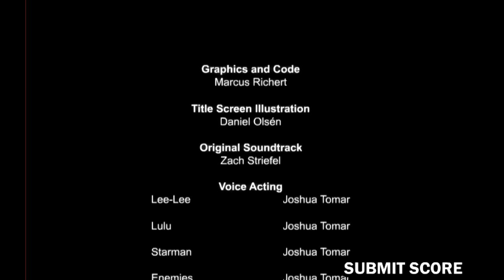Baller Does Something Random - Lee-Lee's Quest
In this random playthrough of an incredibly random game, we play as Lee-Lee as we try to rescue our girlfriend, Lou-Lou, from the evil clutches of...some guy that kidnapped her.  Along the way, I do things that come naturally to me as a platform player and I don't know why!